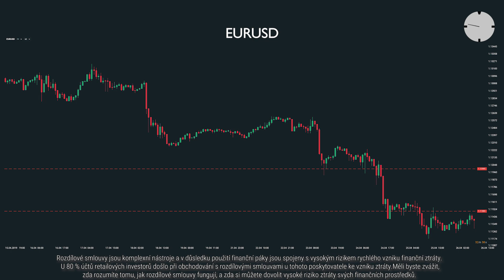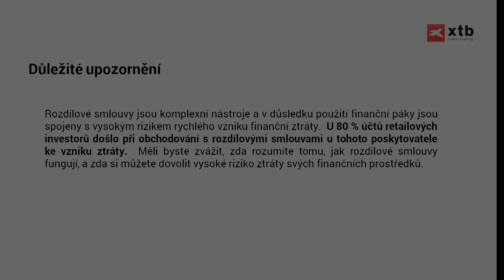2019-04-26: Minuta s XTB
Dnes s Monikou Holzknechtovou o situaci na akciovém indexu S&P500 a na eurodolaru.

--- XTB ---

--- Sociální sítě ---